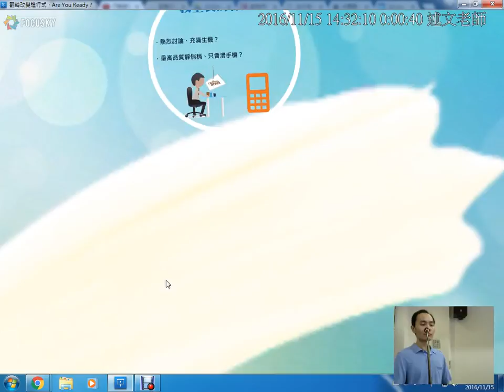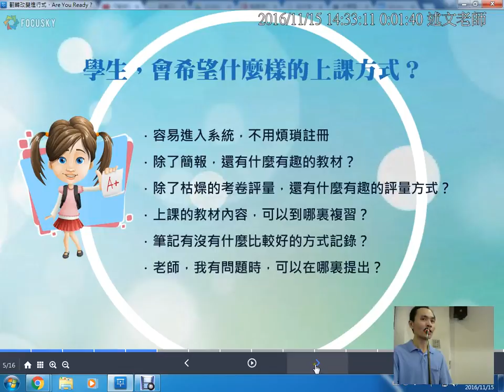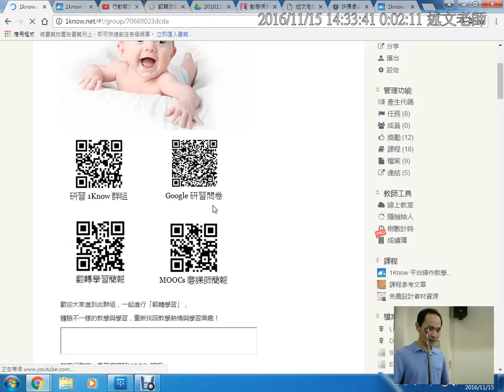03：研習簡報說明與請老師做Google表單問卷